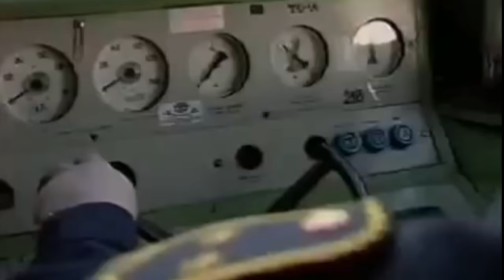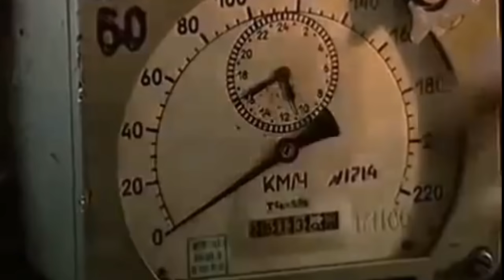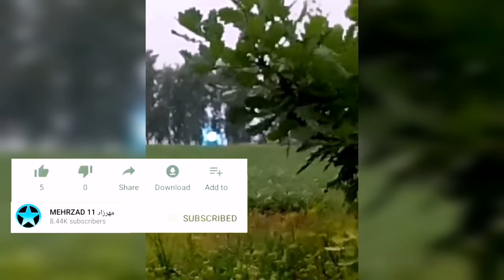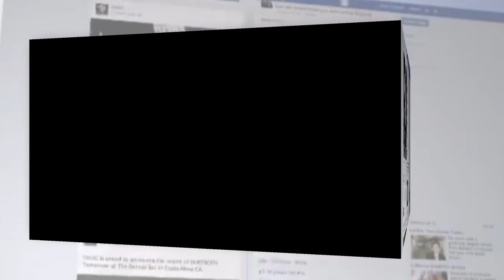فرازمینی ها قسمت ۴۶۸ عجیب ترین پدیده طبیعی شناخته شده در زمین پدیده بسیار زیبا و عجیب توپهای پلاسما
فرازمینی ها قسمت ۴۶۸
عجیب ترین پدیده طبیعی شناخته شده در زمین
پدیده بسیار زیبا و عجیب توپهای پلاسما
کاری از